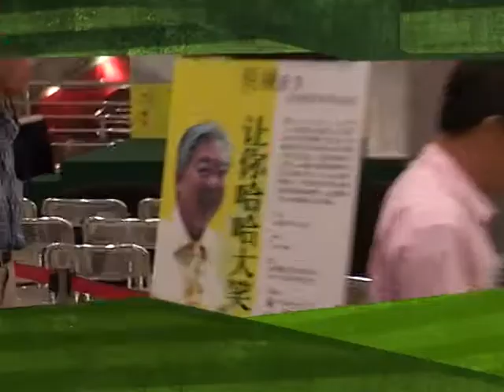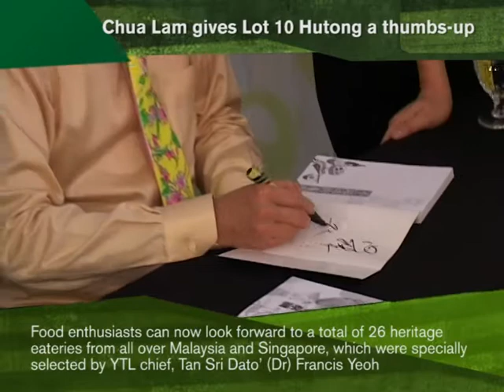Chua Lam gives Lot 10 Hutong a thumbs-up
Asian celebrity food critic, columnist and media host, Mr Chua Lam, flew into Kuala lumpur for the opening of Lot 10 Hutong, Malaysia's first Gourmet heritage Village.